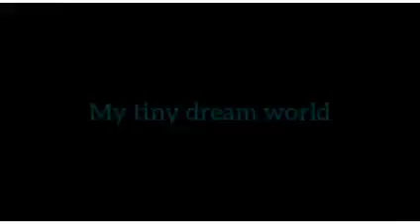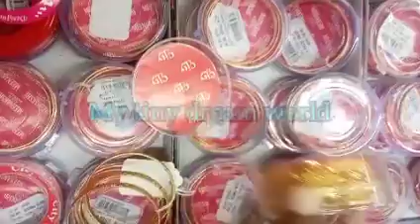Latest Covering collections| bangle collections|shop tour|low price shop in salem|kids shop in salem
Thank you for visting my channel

Welcome to My Tiny Dream World

 I hope this video useful for you,  in this video shown,  jayasurya's salem diwali sale  and offers I hope you enjoyed the video

Shop Address
Jayasuriya's

4, Park Street, Fairlands, Salem, Tamil Nadu 636016

Dmart latest tour | dmart buy 1 get 1 offers|Dmart shopping haul| dmart latest offers |diwali offers

Diwali shopping haul in tamil | diwali dress collections| new arrival | diwali| wholesale shop salem | shiva textiles | siva textiles salem

Latest Kitchen Essentials & tools| ceramic pot collection | stainless steel| bharathi super market

Glassware Collection | latest kitchen essentials| Indian Glasswares  | Bharathi Super Market Tour